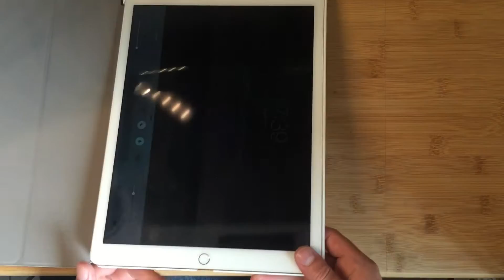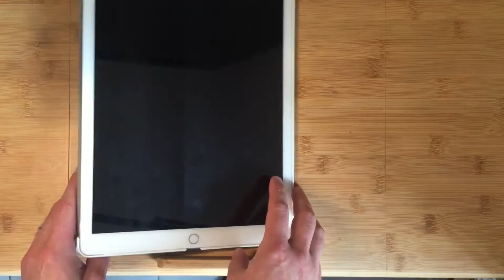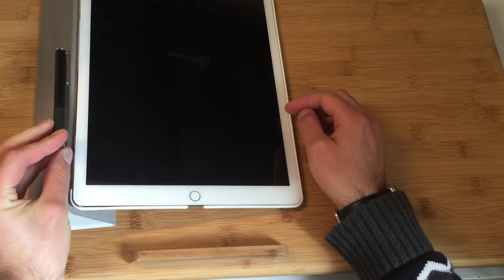smartcover ipad pro